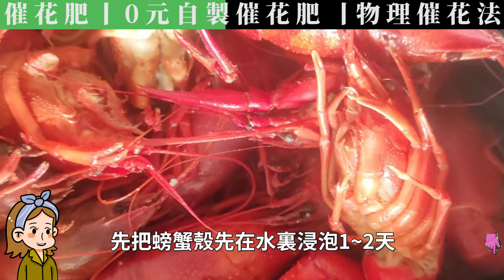4種自製催花劑，只用一點點，1盆爆花300朵，誰用誰過癮！|花花世界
自製催花劑，花苞冒不停，開花大又紅。

00:00  催花肥
00:28  0元自製催花肥
07:47  物理催花法

4種自製催花劑，只用一點點，1盆爆花300朵，誰用誰過癮！|花花世界